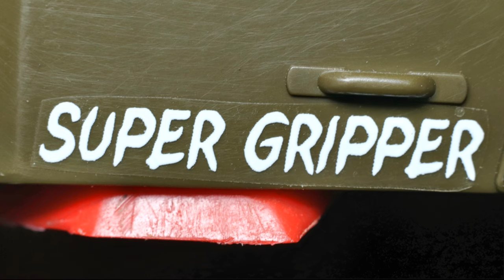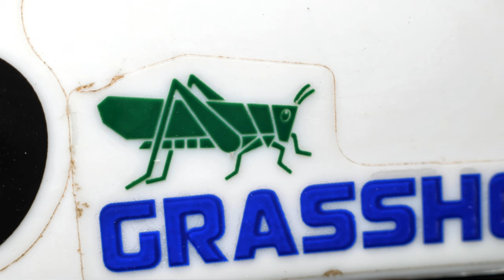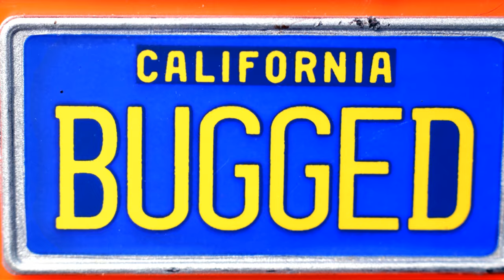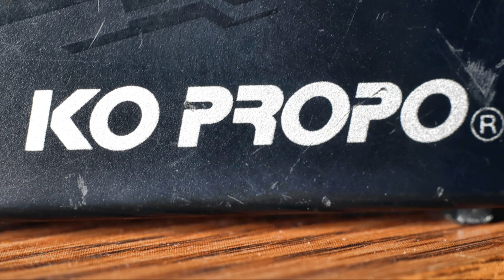RC CARS | THE HOBBY UP CLOSE! | WOW! | CRAZY!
RC parts & Cars , Only close up you will see things you though were clean and taken care of look dirty and rusty and worn! IT'S CRAZY!

CANON LENSES
EF-S 18-55mm f/3.5-5.6 IS STM.
EF-S 24mm f/2.8 STM
EF 40mm f/2.8 STM.
EF 50mm f/1.8 STM.
EF-S 55-250mm f/4-5.6 IS STM.

ACTION CAMERAS
Gopro hero 7 black
Hawkeye Firefly 7s.
Hawkeye Firefly 6s.
Xiaoyi Yi.
Polaroid cube.

GIMBAL
YI Technology 3-Axis Gimbal Head  91033

MIC'S
Boya BY-MM1.
Purple Panda Lavalier Lapel Microphone Kit - Clip-on Omnidirectional Condenser Lav Mic.

LED LIGHT
Tolifo PORTABLE 176 LED PHOTO LIGHT

TRIPODS
Miggo splat flexible DSLR.
Joby flexible mini.
OSN Deluxe Lightweight Tripod (OS-500).